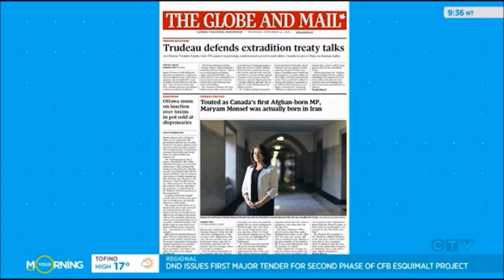Maryam Monsef On Being Born In Iran & Not Afghanistan | Liberal MP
Any sexist, misogynist, racist or Islamophobic comments WILL NOT be tolerated and will be deleted.